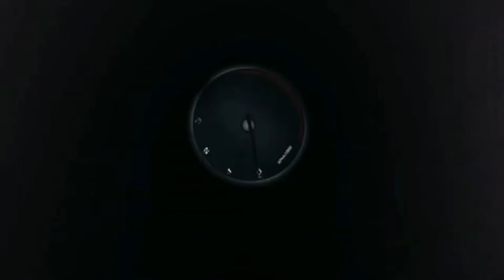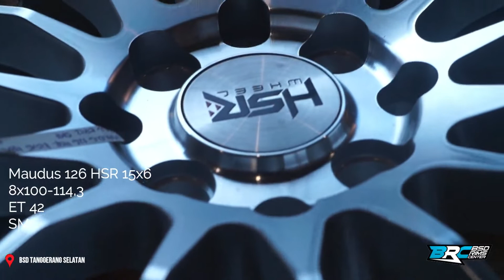Gantengin Honda Freed pakai VLEG Maudus 126 HSR | BSD Rims City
Jika kalian suka dengan video yang telah dibuat di channel kami, jangan lupa LIKE, COMMENT, dan SUSBCRIBE, agar kalian tidak ketinggalan update video selanjutnya dari channel kami tentang update VLEG dan BAN di BRC Rims Center.

MODIFIKASI :
VLEG Maudus 126 HSR 15x6
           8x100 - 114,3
           ET 42
           SMF

# Alamat :
Jl. Letnan Sutopo, Rw. Buntu, Kec. Serpong, Kota Tangerang Selatan, Banten 15310

Untuk para pelanggan yang ingin datang langsung bisa datang langsung ke toko kami BRC Rims Center. Anda bisa memilih langsung mau VLEG dan Ban  type apa saja, kami akan melayani anda sampai puas dengan hasilnya.